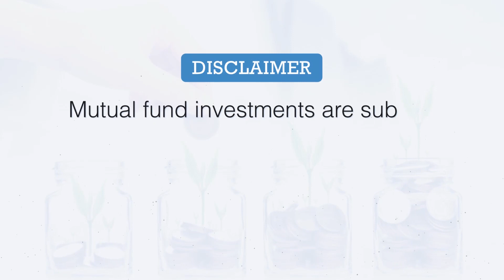Will SIP in debt mutual funds be the new normal?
Will SIP in debt mutual funds be the new normal? Catch DP Singh, Executive Director, SBI Mutual Fund, in conversation with Vivek Law, Founder @TheMoneyMile.